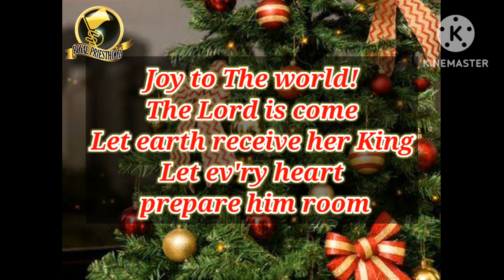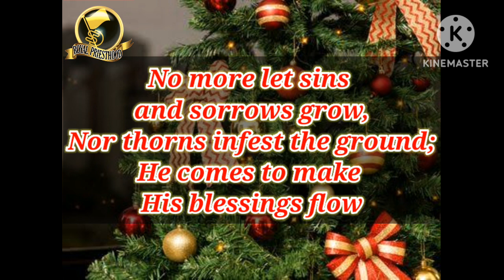Joy to the world || Christmas songs || @royalpriesthoodbg || Royal Priesthood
Joy to the world Christmas song lyrics
@Royal Priesthood